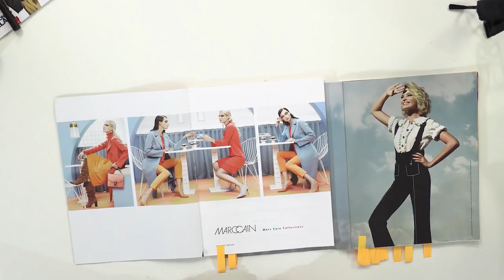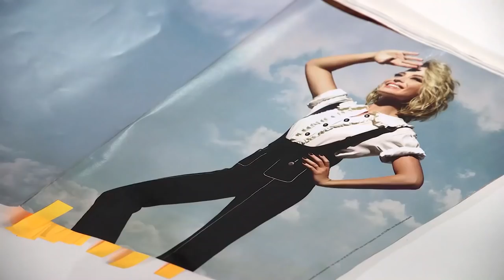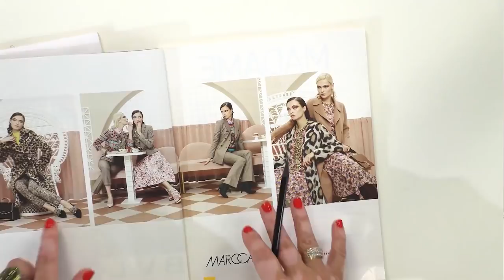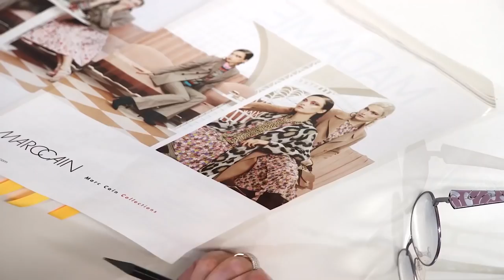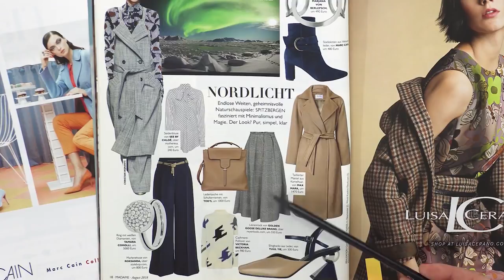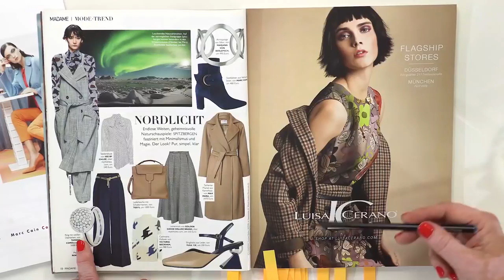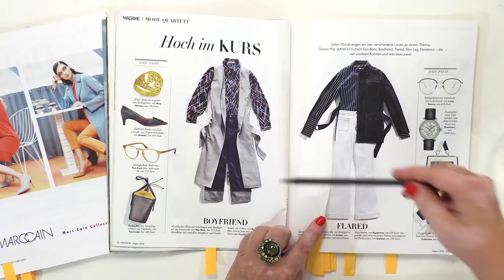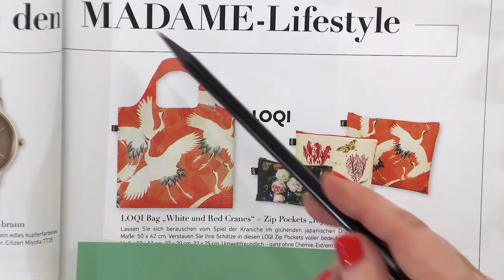Review of the fashion magazines. How to look bright and stylish.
You know that I love bringing fashion magazines from my trips.
When I go to fashion exhibitions and shows, I buy some professional magazines.
I’ve been to Strasbourg recently. We had a connecting flight in Frankfurt. I bought a couple of magazines there.
I’m not greedy. I buy the magazines not only for myself, but also for the tailors and, of course, for you.
I think that I’m a pretty modern person.
After looking through the magazines, I realized that the past still has its roots inside of me.
We were used to the fact that there shouldn’t be more than 3 colors in an outfit. Sometimes I realize that I’m still trying to stick to this rule. It’s not right.
I want us to be different and beautiful. Modern fashion allows us wearing anything we want.
I recommend you looking through the fashion magazines sometimes to know what is in trend at the moment.
My name is Paukshte Irina.
I really hope that you find my tutorials useful. I love showing you different fashion magazines for you to get inspiration from them.